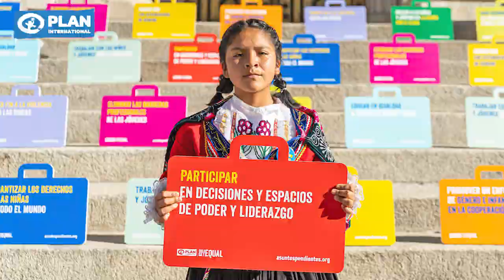Somos Plan International Perú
Trabajamos para mejorar la vida de las niñas en el Perú.